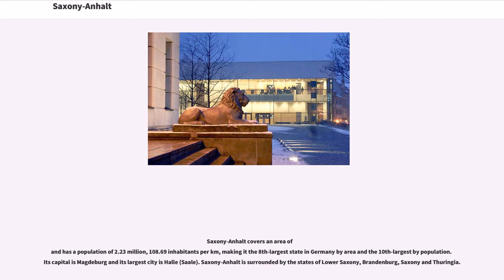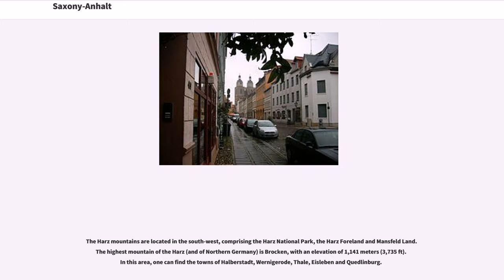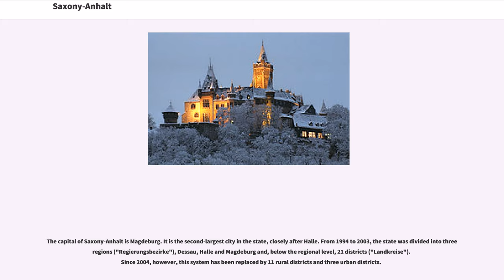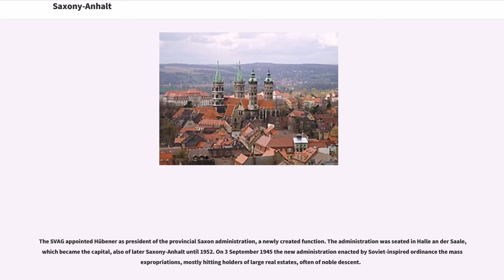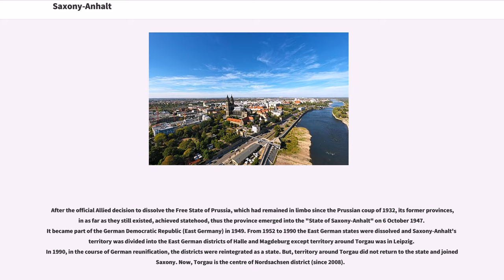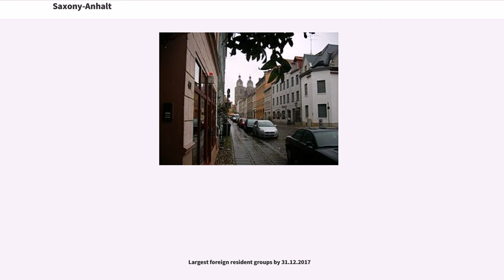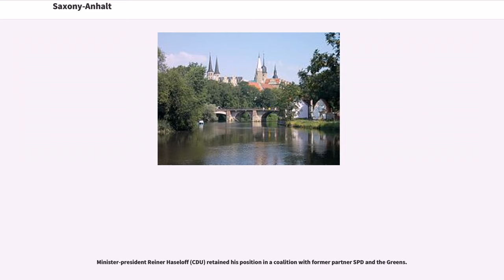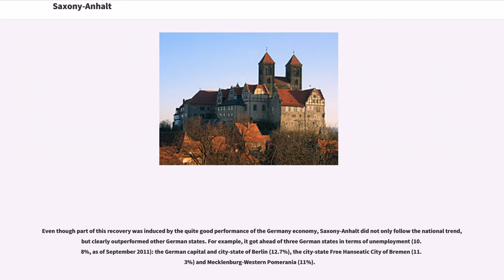Saxony-Anhalt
Saxony-Anhalt (, , official: Land Sachsen-Anhalt) is a state of Germany.

Saxony-Anhalt covers an area of
and has a population of 2.23 million, 108.69 inhabitants per km, making it the 8th-largest state in Germany by area and the 10th-largest by population. Its capital is Magdeburg and its largest city is Halle (Saale). Saxony-Anhalt is surrounded by the states of Lower Saxony, Brandenburg, Saxony and Thuringia.

The state of Saxony-Anhalt originated in July 1945 after World War II, when the Soviet army administration in Allied-occupied Germany formed it from the former Prussian Province of Saxony and the Free State of Anhalt. Saxony-Anhalt became part of the German Democratic Republic in 1947, but was dissolved in 1952 during administrative reforms and its territory divided into the districts of Halle and Magdeburg, with the city of Torgau joining the district of Leipzig. Saxony-Anhalt was re-established in 1990 following German reunification, excluding Torgau, and became one of the Federal Republic of Germany's new states.

Saxony-Anhalt is one of 16 "Bundesländer" of Germany. It is located in the western part of eastern Germany. By size, it is the 8th largest state in Germany and by population it is the 10th largest.

It borders four other "Bundesländer": Lower Saxony to the north-west, Brandenburg to the north-east, Saxony to the south-east and Thuringia to the south-west.

In the north, the Saxony-Anhalt landscape is dominated by the flat expanse of the North German Plain. The old Hanseatic towns Salzwedel, Gardelegen, Stendal and Tangermünde are located in the sparsely populated Altmark. The Colbitz-Letzlingen Heath and the Drömling near Wolfsburg mark the transition between the Altmark region and the Elbe-Börde-Heath re...